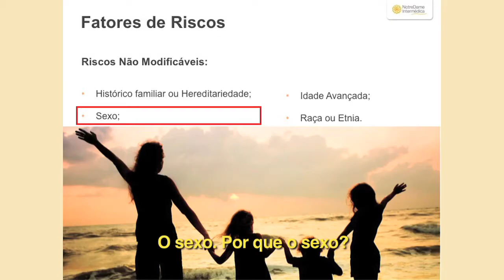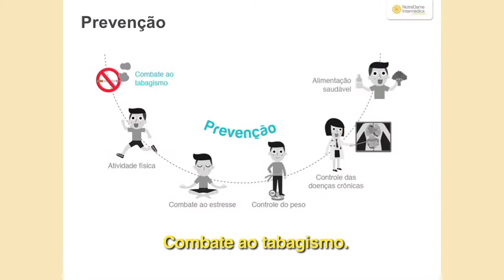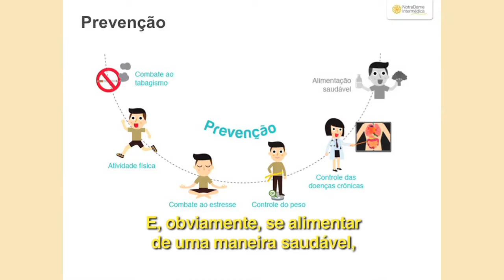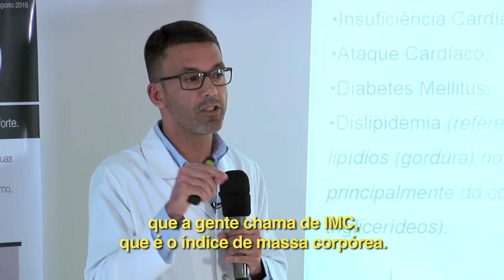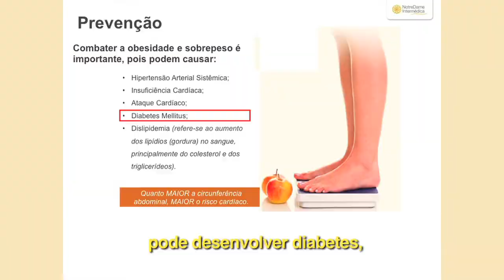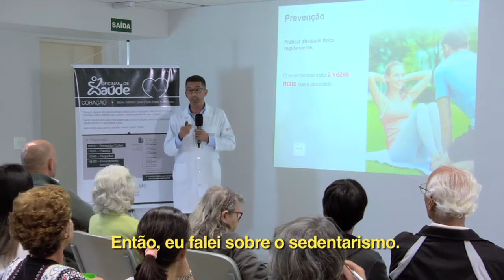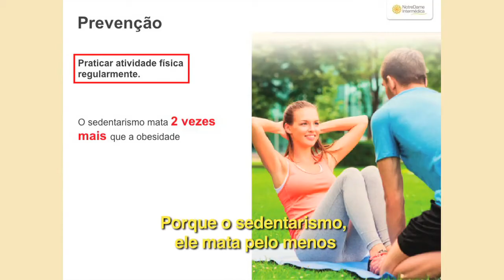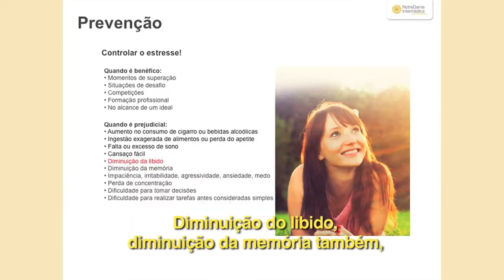Como prevenir as doenças cardiovasculares? | GNDI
Como prevenir as doenças cardiovasculares? Sabia que o estresse é tido como fator de risco para doenças do coração? Assista à palestra do Dr. José Maria Sarmet Esteves, CRM 82.487 - cardiologista do Grupo NotreDame Intermédica.

0:18 Fatores de riscos para doenças cardiovasculares
1:38 Como prevenir as doenças cardiovasculares
6:49 Estresse como fator de risco